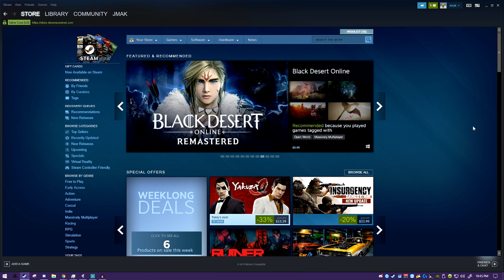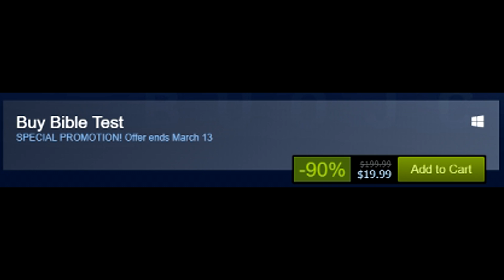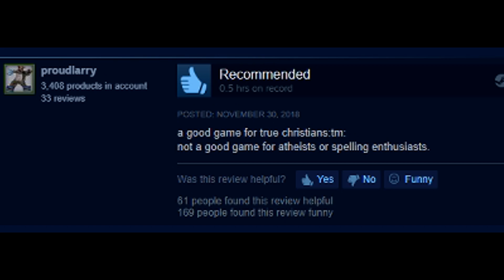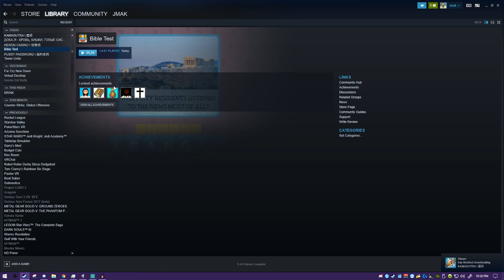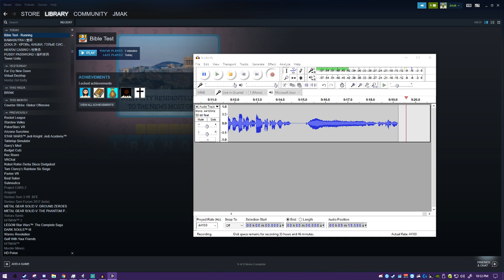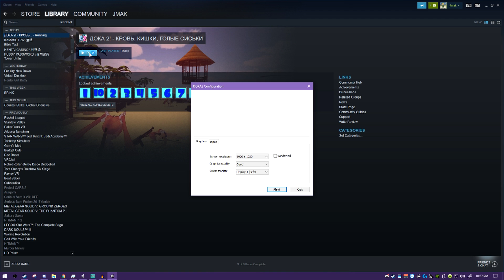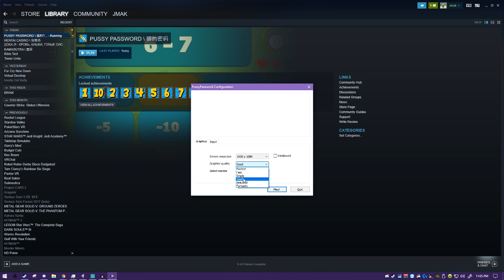The Worst Game Bundle On steam EVER!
My links are on my channel to my stuff and things, go to my channel and go there.